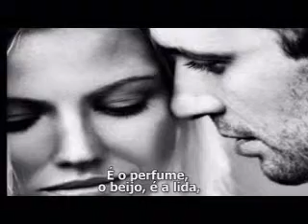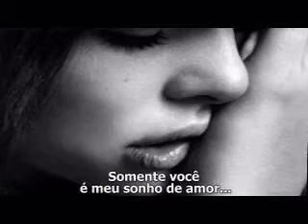SONHO DE AMOR II DOLANDMAY